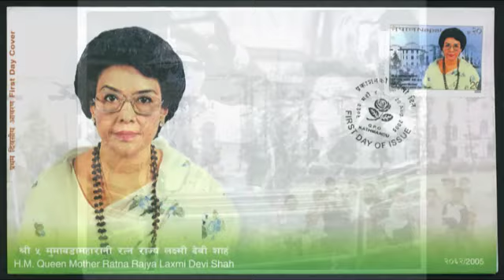Love Story About King Mahendra And Queen Ratna Rajyalaxmi Shah मुमा बडामहारानी रत्न राज्यलक्ष्मी शाह